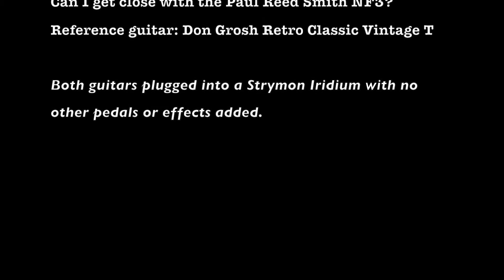Guitar DEMO: Telecaster tones from a PAUL REED SMITH????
Can I make my PRS NF3 sound like a telecaster?
Here I attempt to get similar tones to a Don Grosh Retro Classic Vintage T, mostly by rolling off the volume on the PRS.
I think it comes reasonably close but perhaps wouldn't completely fool anyone!
Both guitars are plugged into a Strymon Iridium and the settings were left the same when switching guitars. Only thing I played with was the PRS volume control (plus the tone control on both guitars for the last test).